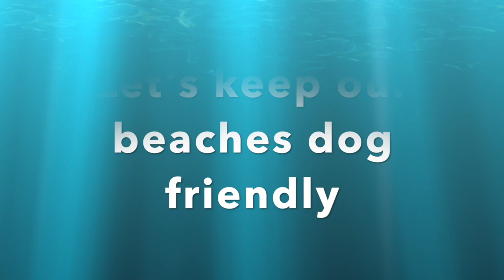Don't fence me in - doggie remix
Singing dog asks local Council for continued beach access